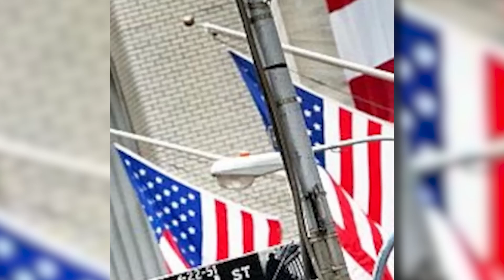Washington pide a Israel mejorar condiciones humanitarias en Gaza y cumplir con exportación de armas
El Gobierno de Estados Unidos ha dado un ultimátum a Israel para que implemente medidas concretas que mejoren la situación humanitaria en la Franja de Gaza en un plazo máximo de 30 días. La carta, firmada por el secretario de Estado, Antony Blinken, y el secretario de Defensa, Lloyd Austin, advierte que, de no cumplir con esta solicitud, podría verse afectado el suministro de armamento a Israel.